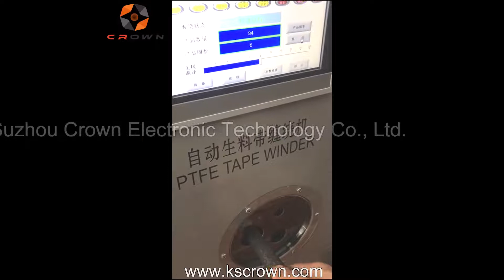ZG 1/8" 3/8" 1/4" 1/2" Fittings Teflon Tape Wrapping Machine WL-1309 - Suzhou Crown